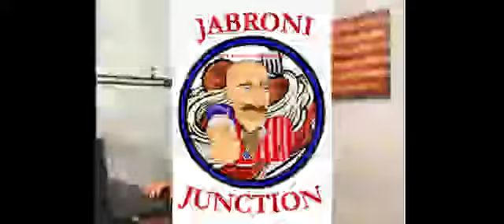LPDS Ep. 18: More COVID Stupidity, Baseball Shenanigans, and Jerkoff Joe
Back at the LPDS Resolute Desk for this episode.  Today we talked about Jerkoff Joe, some baseball shenanigans going on, and highlight some more stupidity in the world today.  And of course we have a tremendous Nic Cage fact mixed in.  Hope you enjoy, Jabronis!